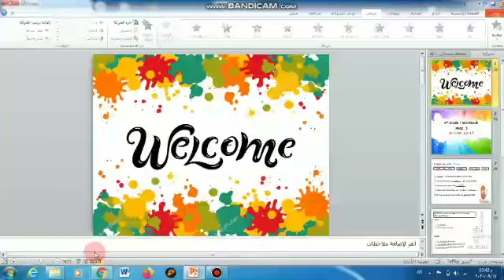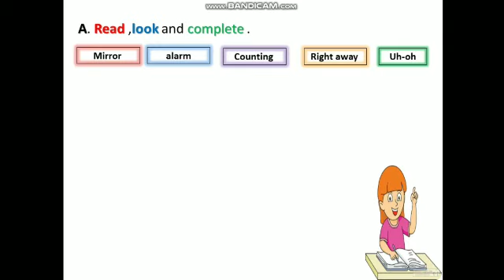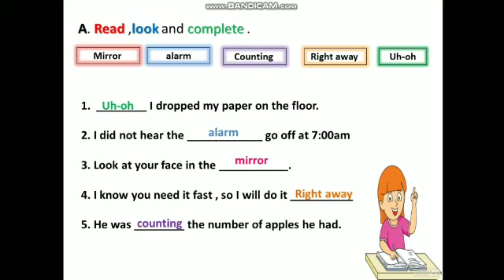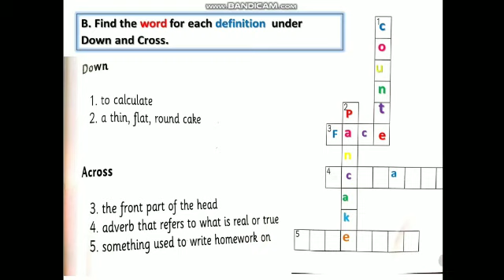Workbook page 3 (How late Am I)/ 5th Grade